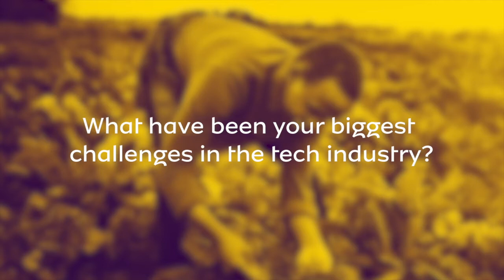MTN Business Docuseries - Rekindle, MTN Business App of the Year Category Winner 2021